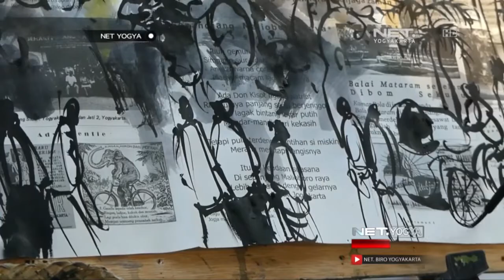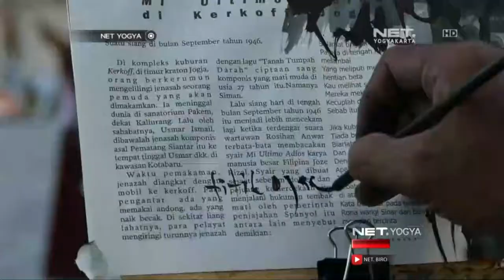PERTAMA KALI!!! Festival Sketsa di Titik Nol Kilometer Yogya - NET YOGYA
Melihat titik nol Yogyakarta dari goresan sketsa para seniman, pastinya punya perspektif yang berbeda.
Tak cuma nostalgia, festival Sketsa digelar para seniman guna menikmati senja di Yogya istimewa.